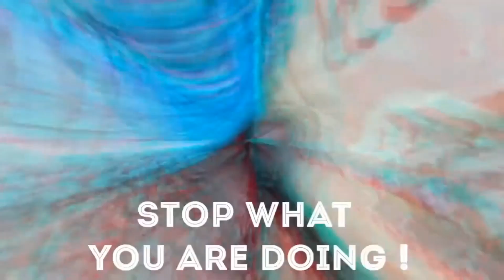A $15 Tshirt | Only in Arima | Rattans